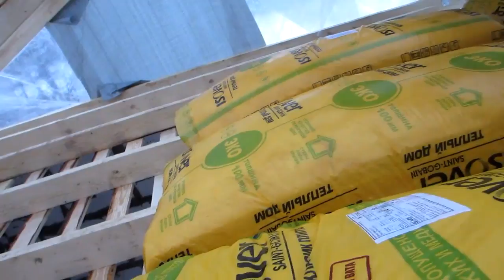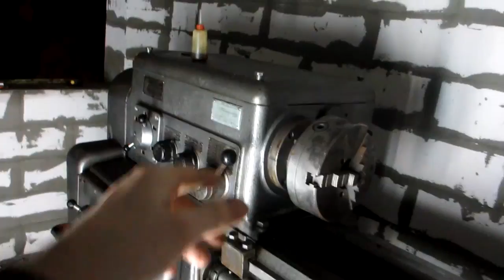Как утеплить потолок? \ Токарная мастерская своими руками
Утепление потолка, толщина утеплителя 150 мм.

На моем канале Вы найдете много интересного: ремонт своими руками, все для дома, токарная обработка металла, авиамоделирование, обработка металла, восстановление станков и многое другое!. Задавайте вопросы в комментариях. ► ВКОНТАКТЕ ► ТВИТТЕР ► ИНСТАГРАМ